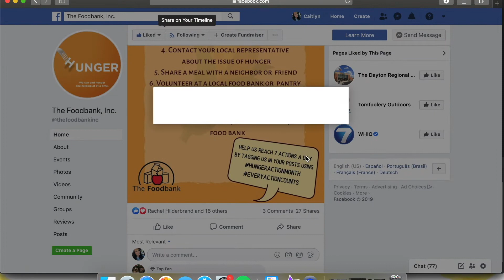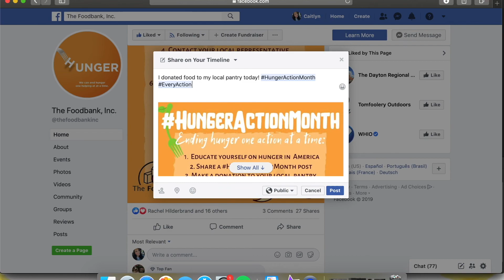Hunger Action Month 2020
September is Hunger Action Month! HAM is a time when people all over America stand against hunger. Sharing, volunteering, pledging to advocate, fundraising and donating are just a few ideas for taking action this month.

Share your actions on social media with the hashtags